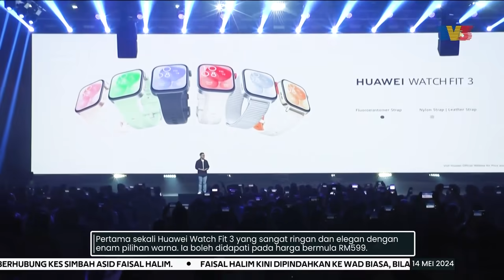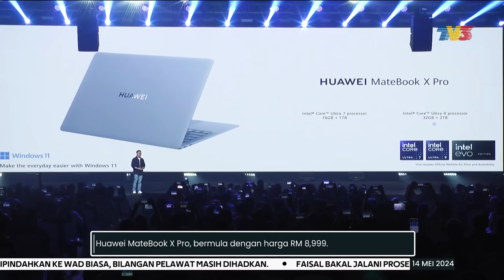TEKNOLOGI X FESYEN | Huawei Perkenal Watch Fit 3, MateBook X Pro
Seiring perkembangan semasa, syarikat peranti pintar semakin giat mengeluarkan produk yang menggabungkan teknologi terbaharu dengan reka bentuk segi empat dan estetik.